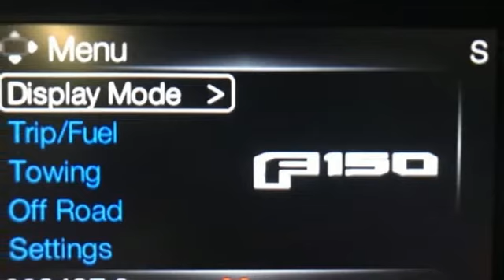New 2018 Ford F-150 Random Lake WI Plymouth, WI #7564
Year: 2018
Make: Ford
Model: F-150
Trim: XLT
Engine: EcoBoost 3.5L V6 GTDi DOHC 24V Twin Turbocharged
Transmission: 10-Speed
Color: Blue
Interior: Medium Earth Gray
Stock #: 7564
VIN: 1FTEW1EG8JKC94446
Blue 2018 Ford F-150 4D SuperCrew XLT 4WD 10-Speed EcoBoost 3.5L V6 GTDi DOHC 24V Twin Turbocharged 10-Way Power Driver & Passenger Seats, 2-Bar Style Grille w/Chrome 2 Minor Bars, 4.2" Productivity Screen in Instrument Cluster, Auto-Dimming Rear-View Mirror, Chrome Door & Tailgate Handles w/Body-Color Bezel, Chrome Step Bars, Class IV Trailer Hitch Receiver, Cloth 40/20/40 Front Seat, Electronic Locking w/3.31 Axle Ratio, Equipment Group 302A Luxury, Extended Range 36 Gallon Fuel Tank, Fixed Backlight w/Privacy Glass, Heated Front Seats, Leather-Wrapped Steering Wheel, LED Box Lighting, Power Glass Heated Sideview Mirrors, Power-Adjustable Pedals, Power-Sliding Rear Window, Pro Trailer Backup Assist, Radio: Single-CD/SiriusXM w/7 Speakers, Rear Under-Seat Storage, Rear Window Defroster, Remote Start System, Reverse Sensing System, Single-Tip Chrome Exhaust, SYNC, SYNC 3, Trailer Tow Package, Upgraded Front Stabilizer Bar, Voice-Activated Touchscreen Navigation System, Wheels: 18" Chrome-Like PVD, XLT Chrome Appearance Package, XLT Power Equipment Group.brbrRecent Arrival! Price includes: All rebates and incentives included in price all tax, title, license and fees are not included $1,500 - Bonus Customer Cash. Exp. 01/02/2019, $3,750 - Retail Customer Cash. Exp. 01/02/2019, $500 - Ford Credit Retail Bonus Customer Cash. Exp. 01/02/2019